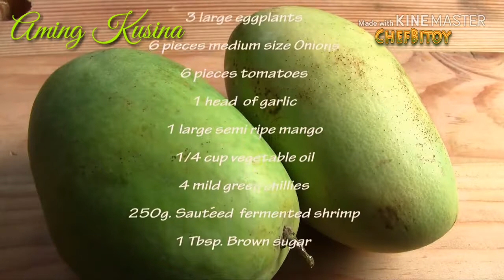TALONG-GONG "Aming Kusina"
Filipino local cuisine cooking instructional video.